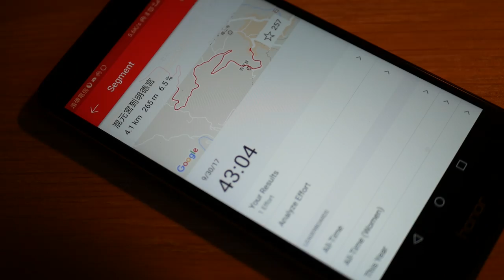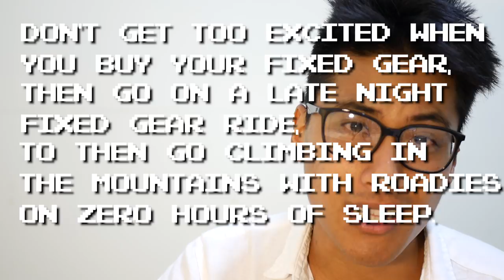My New Taiwan Bike | Fixed Gear Cycling Vlog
My long awaited fixed gear bike for my stay in Taiwan is finally here.

Join me as I get too excited to ride my fixed gear in Taipei, schedule too many rides in too short a time, and suffer the consequences.

Think my channel branding is quirky yet professional? Check out my designer if you need some top notch work done

songs:
"Lock and Key" by Silent Partner
"Da Jazz Blues" by Media Right Productions
"The Big Score" by Huma-Huma
"Bluesy Vibe Sting" by Media Right Productions
"Getz Me to Brazil" by Doug Maxwell
"Keep it Tight" by John Deley"

¯\_(ツ)_/¯